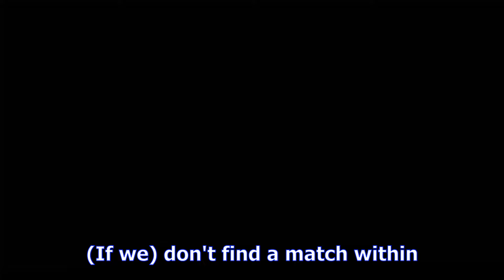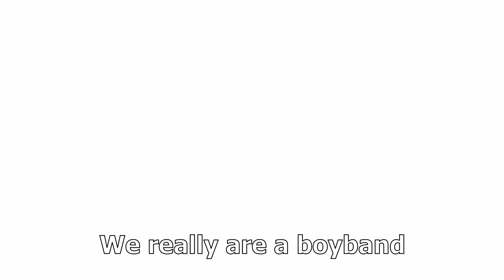The Axl Low Boyband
thank you nukeman and hallway for making the most british boyband ever